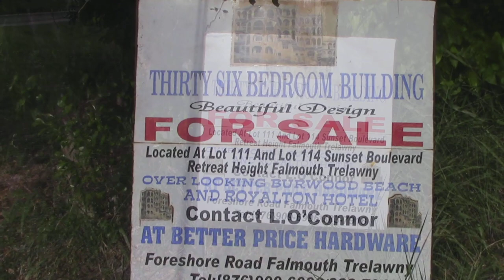No wind no problem just be chilling at Burwood Beach 03-13-19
Come Kiteboarding with me. I will be here tell April the 23rd Just Ask Elaine, For The "BUDDY DEAL"!
Christina's Home from Home AirBnB - info / Elaine's in Retreat Heights Jamaica near Burwood Beach Kite Spot. And The Luminou Lagoon as called The Glistening Waters Lagoon, A MUST SEE Destination in Jamaica Top 5 Top things to do list.

Christina's Home from Home, is a family run business, it's a beautiful large 5 bedroom house very spacious, situated in Falmouth Trelawny, Burwood beach is 15 - 20 mins walk. Falmouth port, town know for it's historical history is 10 mins drive. In and around Falmouth you have the famous Luminous Lagoon Glistening Water Tours, Rafting on the Martha Brae river, Chukka adventure park and much, much more. You can also enjoy near by Jerk Centre, Buzzo's sports bar & grill, well recommended.

Retreat heights 58 Springfield Avenue, Falmouth
F9GX+HX Corral Spring

~ Buddha   : )